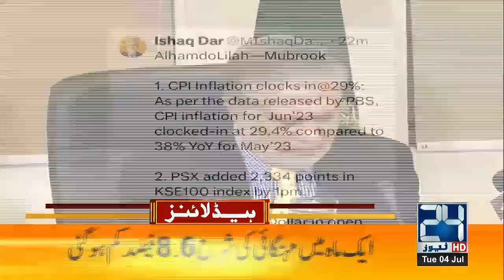Surprising Drop In Dollar Price | Good News From Saudi Arab | 12pm News Headlines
24 News HD Is One Of The Leading News Channels Of Pakistan Bringing You The Latest Current Affairs From Pakistan And Around The World.  Live National Assembly ,Senate Session And Current Affairs